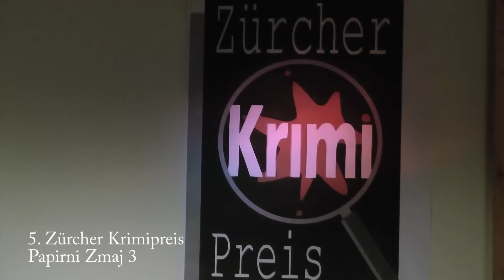5. Zürcher Krimipreis Preisverleihung 2013 Papirni Zmaj 3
5. Zürcher Krimipreis Preisverleihung 2013 Papirni Zmaj 3